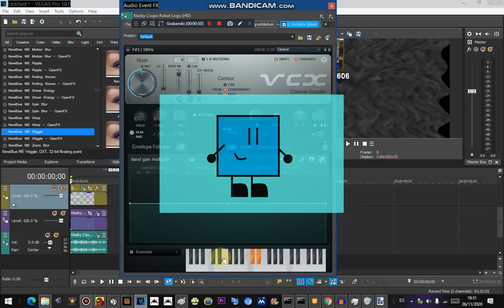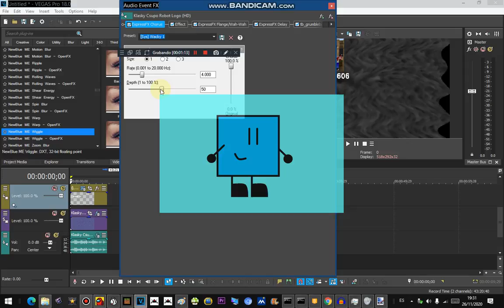How To Make TBFMAGIXVE606up V1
UNIVERSAL
DINRY JUNIOR
NELVANA